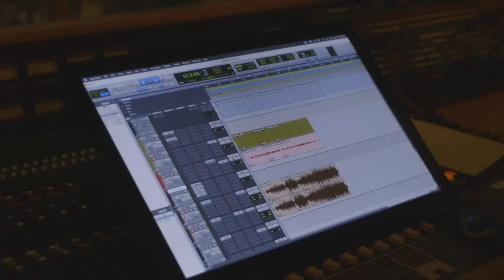Kimberly Dawn in the Studio with Kent Wells